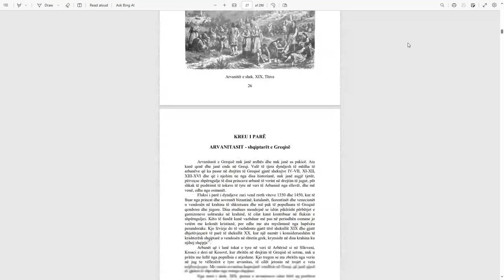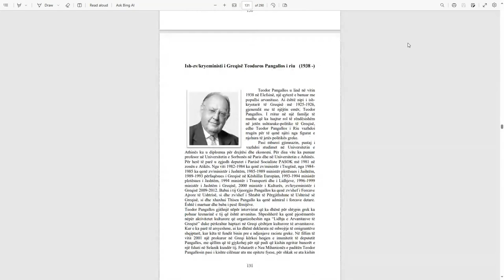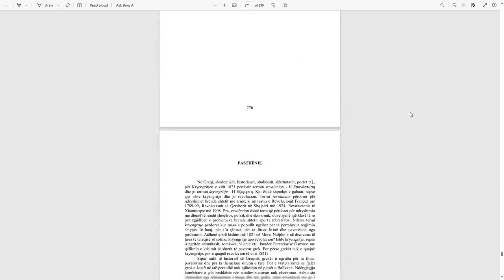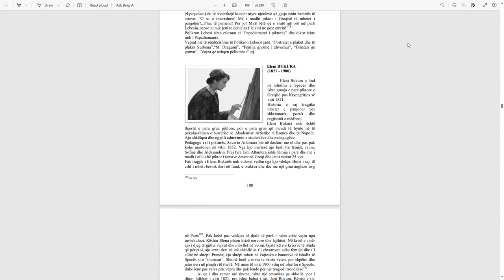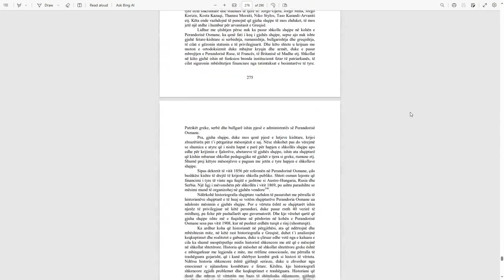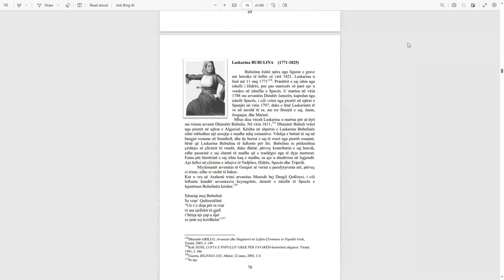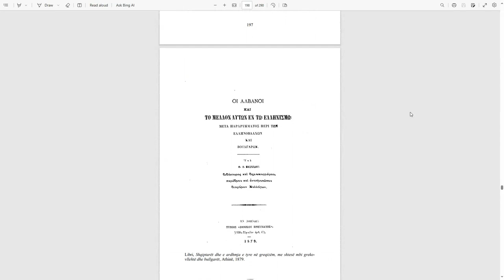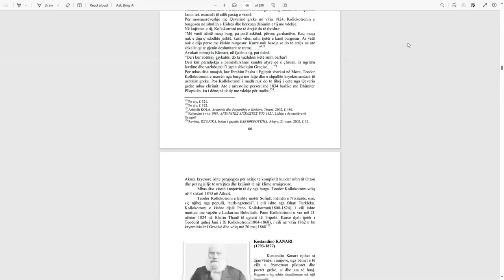Arvanitet Themeluesit e Greqise Pjesa 1